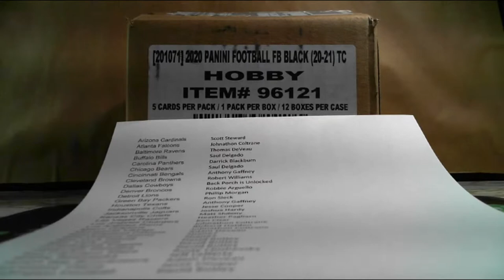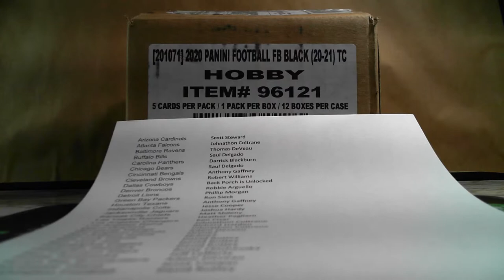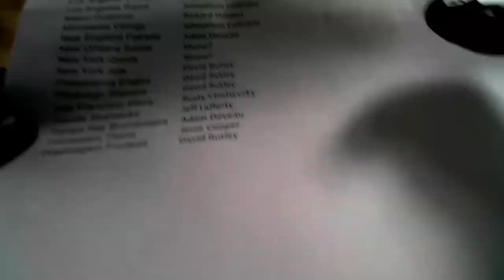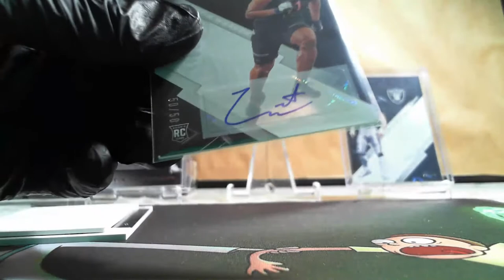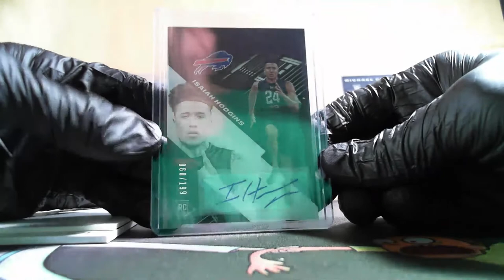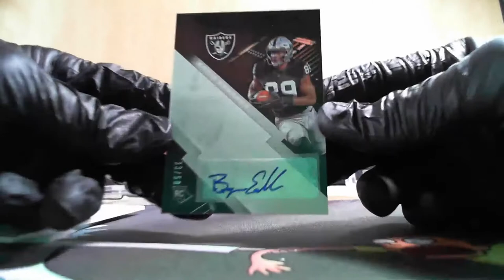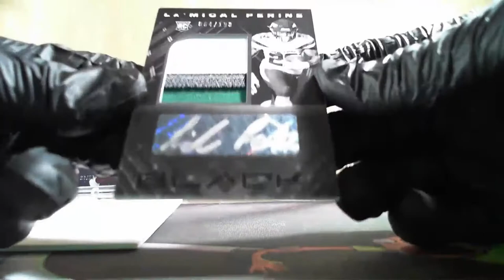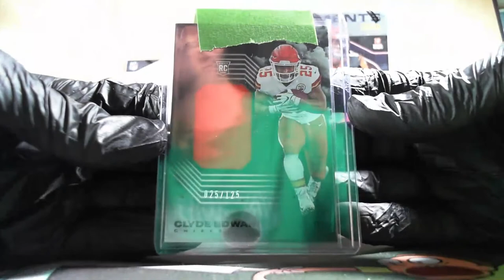2020 Panini Black Football 1/3(4 boxes) Case Break, Last 4 Boxes of Case